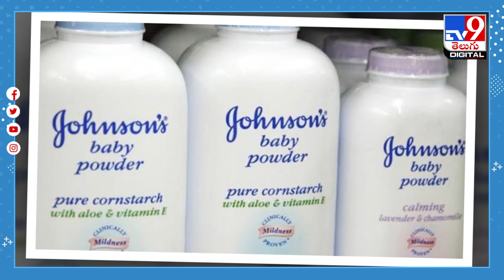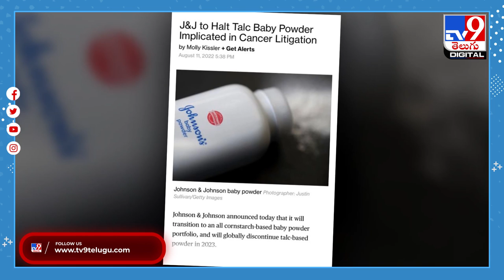Johnson & Johnson to stop selling talc-based baby powder in 2023 - TV9